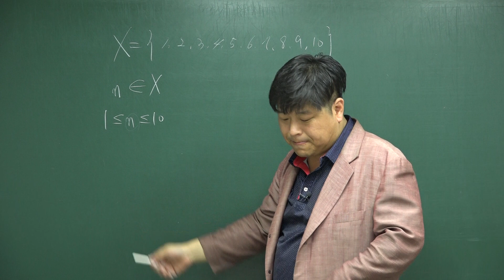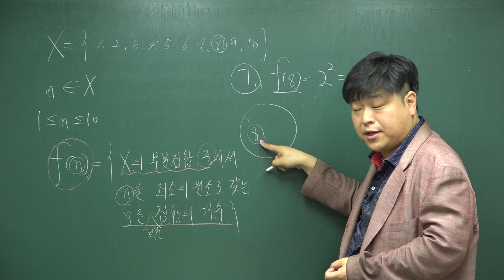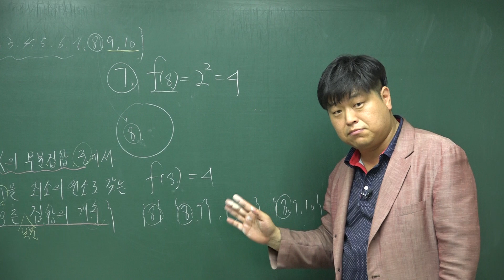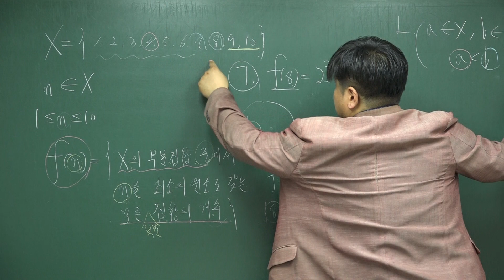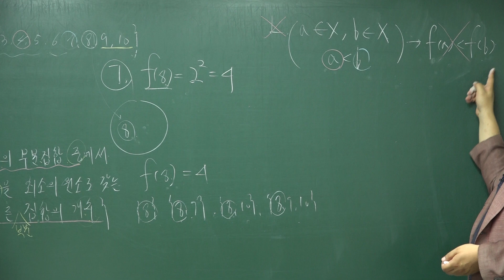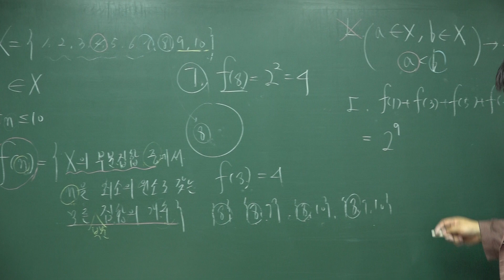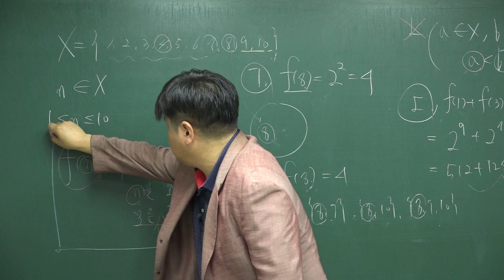[쎈 고등수학 하 12 집합의 뜻과 표현] C 106